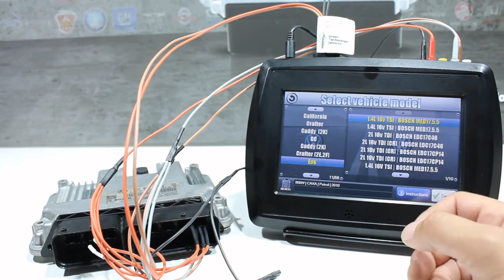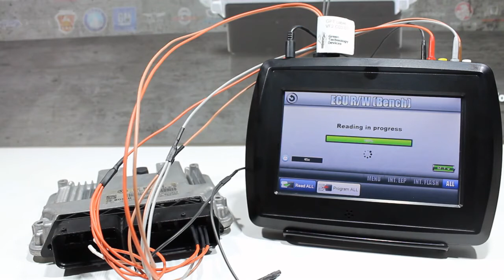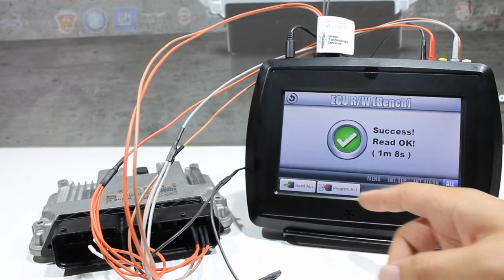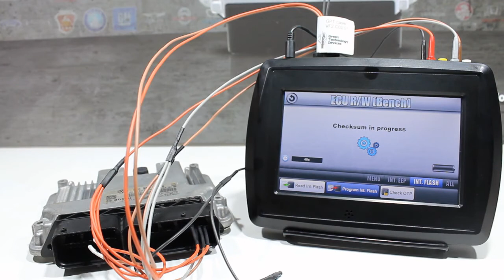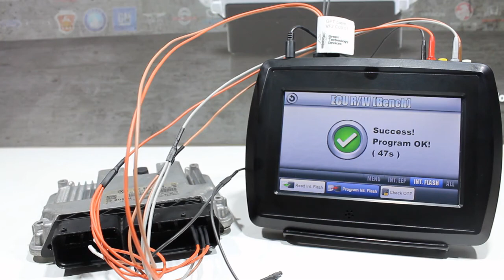VF2 Flasher - VAG MED17.5.5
Short demonstration video showing the tool working with an VAG Bosch MED17.5.5 control unit. The tool is able to read and write the full contents of the control unit without the need to open or desmantle it. Checksums are verified on reading and fixed if found wrong on writing.